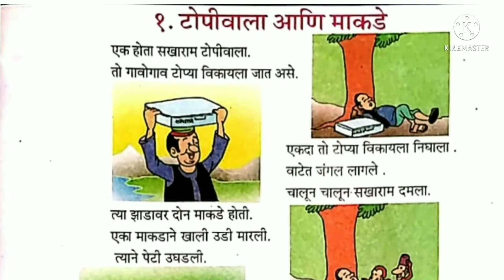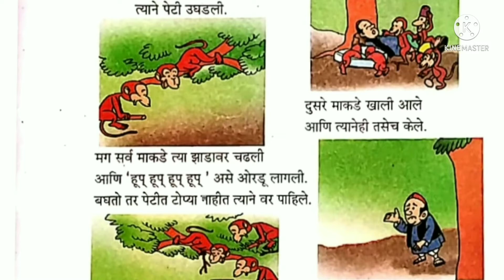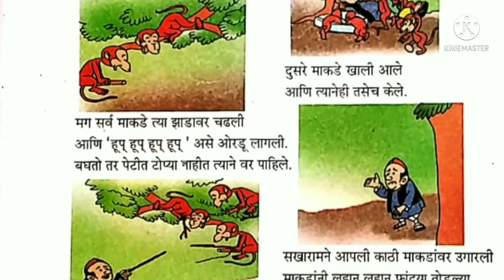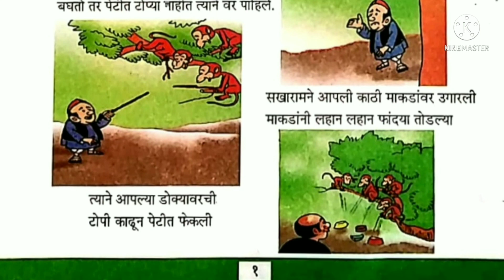इयत्ता-४/मराठी/१-टोपीवाला आणि माकडे/पाठाची समजुती/प्रथम सत्र/मराठी माध्यम